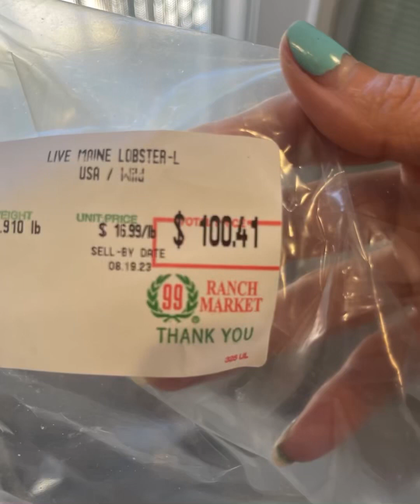Stri fried Lobster 🦞. How to cook.So delicious and juicy 😋.please like and subscribe, share.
រប្រៀបឆា Lobsterអោយមានរស់ជាតិឆ្ងុយឆ្ញាញ ប្រឡាក់គឿងរួច យកពំពងសិន ចាំយកទៅឆា 👍
នាងខ្ញុំសូមអគុណច្រើន ដល់ពុកម៉ែបងប្អូន ចូលចិត្ត មើល វីដេអូ ធ្វើម្ហូប និង វីដេអូ ជីវិតរស់នៅអាមេរិត សូមបងអូនជួយចុកឡាយនិង ស៊ែ ខមិនខាងក្រោមបាន 👇✍️ Commmts below. Than you .
Facebook ah lisa lisa 💬🇺🇸.